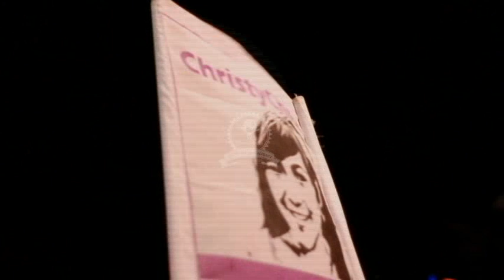Trailer Cherrybelle 1st Anniversary The Movie [Untold Story]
HBDChibi 27 Februari 2012
La Piazza - Kelapa Gading